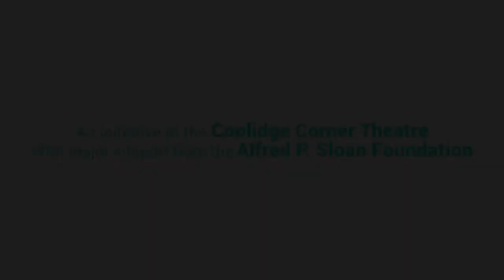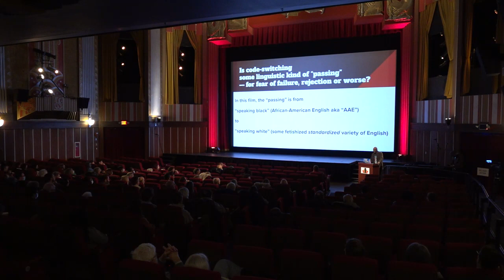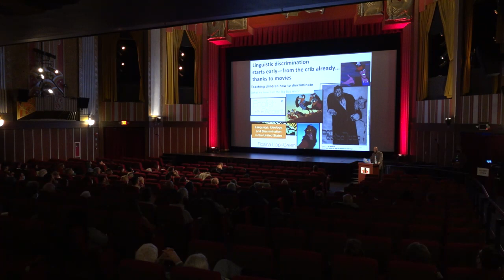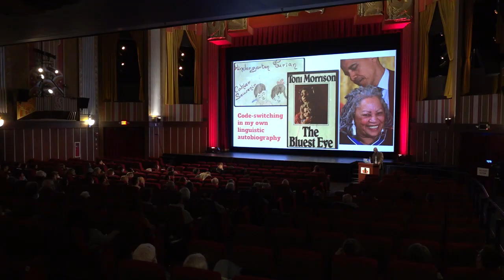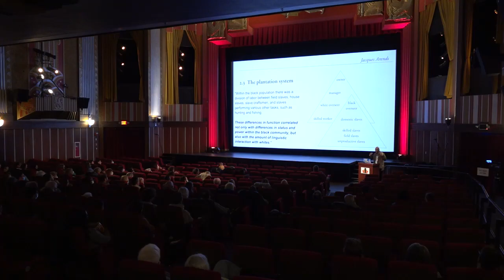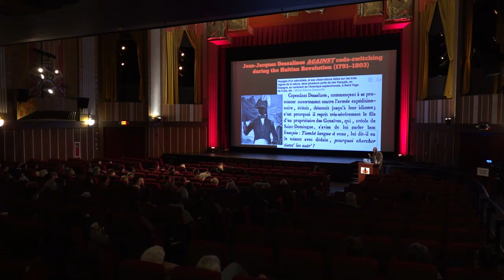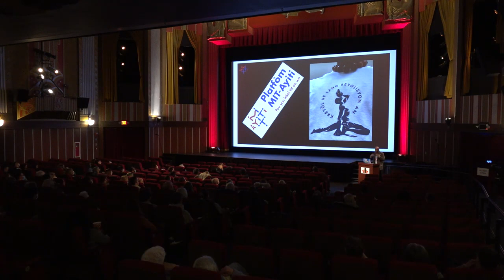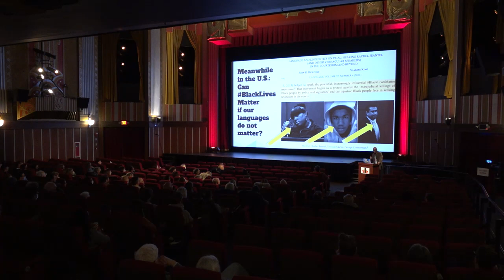Language Rights as Human Rights: SORRY TO BOTHER YOU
Science On Screen®
Language Rights as Human Rights
Coolidge Corner Theatre (Brookline, MA): March 22, 2022

Professor Michel DeGraff discuss languages rights as human rights in the context of the global BlackLivesMatter movement which started, without hashtags, in the 18th century in his native Haiti.

We encourage you to pair this conversation with the film SORRY TO BOTHER YOU: In an alternate present-day version of Oakland, telemarketer Cassius Green discovers a magical key to professional success, propelling him into a universe of greed.

Presenter: Michel DeGraff is Professor of linguistics at MIT, co-founder and co-director of the MIT-Haiti Initiative and founding member of Akademi Kreyòl Ayisyen. His research contributes to an egalitarian approach to Creole languages and their speakers. His writings also engage intellectual history and critical race theory , especially the links between power-knowledge hierarchies and (mis)representations/(mis-)uses of Creole languages and their speakers. His work is anchored in a broader agenda for human rights and social justice, with his native Haiti as one spectacular case of a post-colony where the national language spoken by all (Haitian Creole) is systematically disenfranchised while the (former) colonial language spoken by few (French) is enlisted for élite closure and political and geo-political domination. This devalorization of Kreyòl in Haiti and other non-colonial languages worldwide, especially in the Global South, is part systematic patterns of white supremacy with language, linguistics and other scientific disciplines as tools for empire. Michel DeGraff tackles these political challenges heads-on as he unveils age-old scientific-looking myths about Creole languages and as he engages MIT-Haiti in a broad campaign to democratize access to quality education in Haiti. MIT-Haiti effectively sets up a model for other communities in the Global South where language is often used as a pernicious tool for hegemony and exploitation, especially in the context of education and other spheres where knowledge and power are created and transmitted.

Presented as part of the 2022 National Evening of Science on Screen.